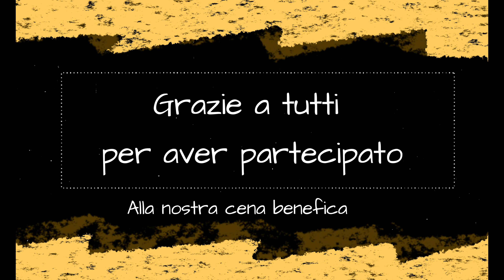Cena & Musica, la solidarietà non va in vacanza.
La solidarietà non va in vacanza.
Cena in piazza Santa Maria di Castello ad Alessandria